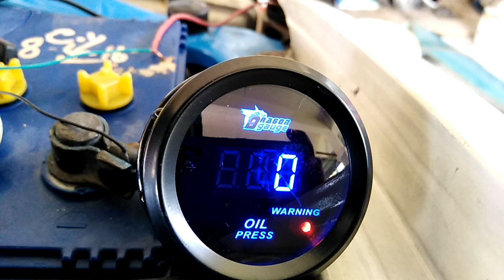testing new oil pressure gauge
bought a new oil pressure gauge,test it for the 1st time.
genggone garage